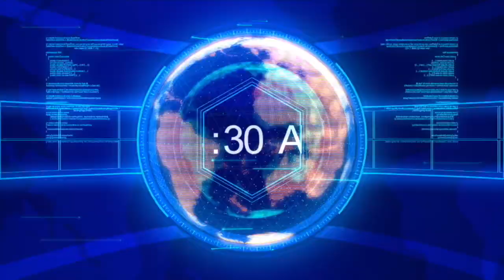ឥណ្ឌាសង្ឃឹម ចិននិងប៉ាគិស្ថានមិនចាត់ទុកឥណ្ឌាជាសត្រូវប្រវត្តិសាស្រ្តនោះទេ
YTN CAMBODIA operates as a division of Turner Broadcasting System, which is a subsidiary of Warner Media.YTN CAMBODIA identifies itself as -- and is widely known to be - the most trusted source for news and information. The CNN umbrella includes nine cable and satellite television networks, two radio networks, the YTN CAMBODIA Digital Network, which is the top network of news Web sites in the United States, and YTN CAMBODIA New source, the world's most extensively syndicated news service. YTN CAMBODIA is proud of our ability to bring you up-to-the-minute news from around the world, as a result of our many extensions.